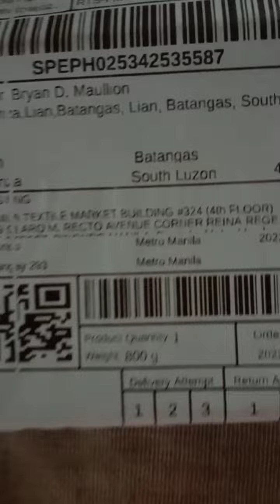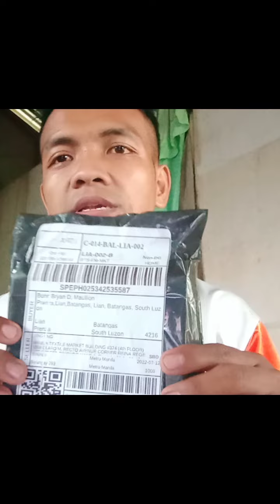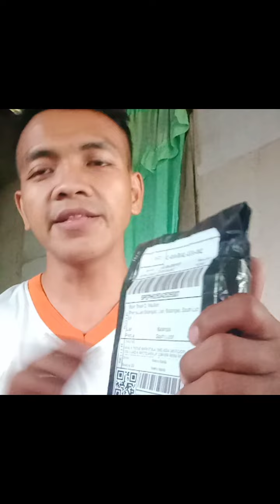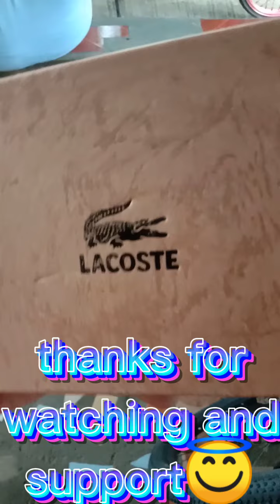UNBOXING | ANO NA NAMAN TOH J&T EXPRESS 😱😱😱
Muli pu ay samahan nyo ku ulit pra sa ating panibagong unboxing/unwrap galing J&T express